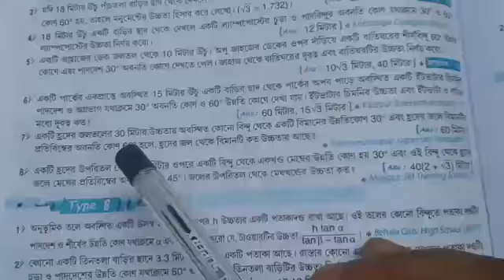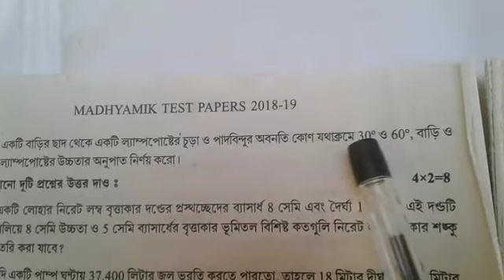MADHYA SIKSHA PARSAD test paper's solution. Important big question. page 357,58,59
Test paper's solution, part 1,
Solution :page 357, 358,359
Question no ===13 (I, ii) 15 (i)